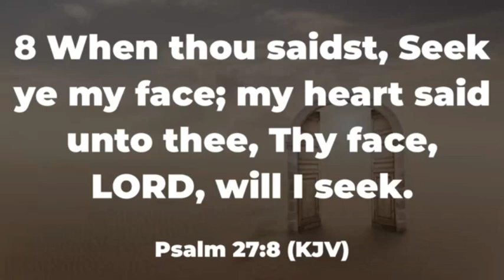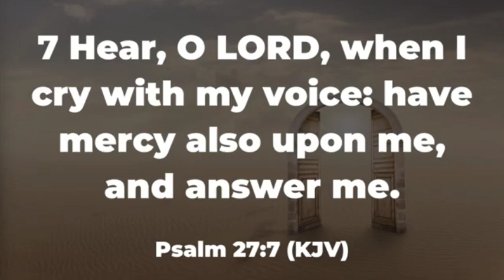WHY YOU NEED TO BUILD A ROBUST PRAYER ALTAR